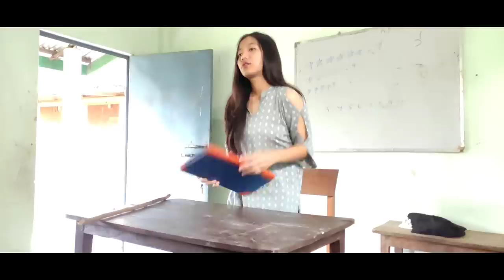LOW BUDGET COMEDY | MR SMILE DIARY | 1080p